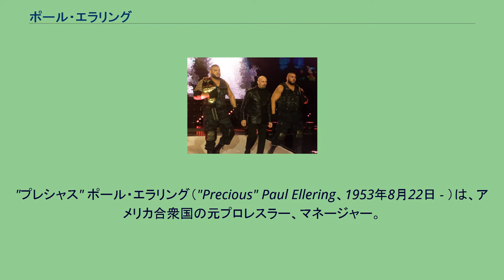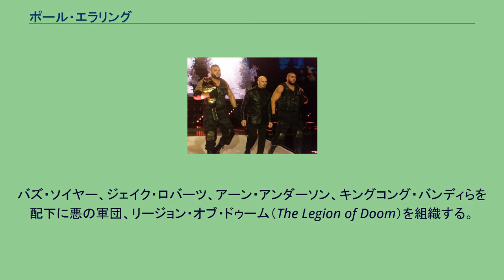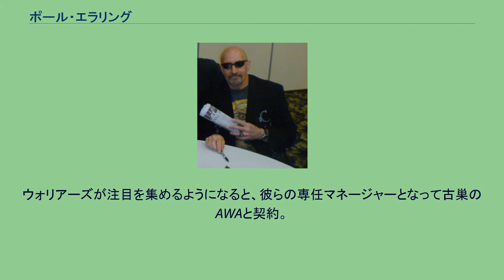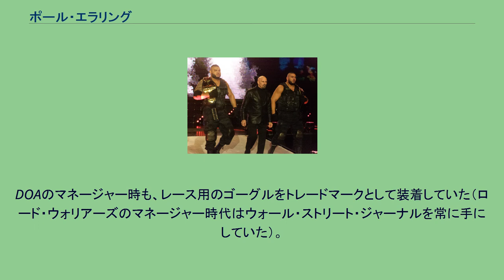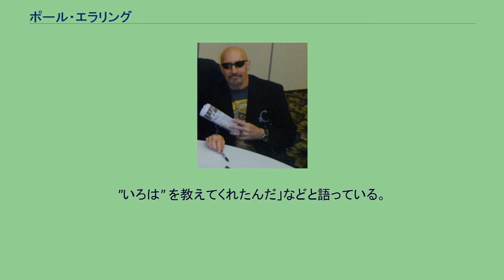ポール・エラリング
"プレシャス" ポール・エラリング（"Precious" Paul Ellering、1953年8月22日 - ）は、アメリカ合衆国の元プロレスラー、マネージャー。
ミネソタ州メルローズ出身。
現役選手時代はスーパースター・ビリー・グラハム系の筋肉美を誇るヒールとして活躍。
引退後はロード・ウォリアーズのマネージャーとなって名を馳せた。
娘のレイチェル・エラリングもプロレスラー。
AWAのバーン・ガニアのもとでトレーニングを積み、1978年にプロレスラーとしてデビュー。
ベビーフェイスのポジションで同タイプのジェシー・ベンチュラと抗争し、スティーブ・オルソノスキーと組んでベンチュラ&アドリアン・アドニスのイースト・ウエスト・コネクションが保持していたAWA世界タッグ王座にも挑戦した。
その後、ヒールに転向してテネシー州メンフィスのCWAに参戦。
1980年3月11日にシーク・アリ・ハッサン（ジャック・クルーガー）と組んでビル・ロビンソン&ケン・ルーカスからAWA南部タッグ王座を、同年4月7日にはジミー・バリアントからAWA南部ヘビー級王座を奪取している。
CWAではジミー・ハートをマネージャーに、テネシーの帝王ジェリー・ローラーをはじめ、ビル・ダンディー、ソニー・キング、リッキー・モートン、トミー・リッチらと抗争を展開した。
当時の日本ではリッキー・スティムボートやポール・オーンドーフなどと共に「まだ見ぬ強豪」の一人として注目され、1981年に国際プロレスに初来日を果たす。
5月4日に札幌中島スポーツセンターで行われた、当時病気療養中だったアニマル浜口の王座返上で空位となっていたIWA世界タッグ王座決定戦において、テリー・ラザンと組んでラッシャー木村&マイティ井上に勝利、第24代のチャンピオン・チームとなる。
その後、5月13日に岩手県一関市にて井上&阿修羅・原を相手にタイトルを防衛、5月16日の後楽園ホールでの金網デスマッチで最終的には井上&原に王座を奪われるも、期待に違わぬ活躍を見せた。
1982年、内臓疾患のためフルタイムのレスラー活動から離れるが、そのマイクパフォーマンスの巧みさをオレイ・アンダーソンに見込まれ、1983年よりNWAジョージア地区でプレイング・マネージャーに転身。
バズ・ソイヤー、ジェイク・ロバーツ、アーン・アンダーソン、キングコング・バンディらを配下に悪の軍団、リージョン・オブ・ドゥーム（The Legion of Doom）を組織する。
同じくエディ・シャーキーを師に持つロード・ウォリアーズとも合体、後に「リージョン・オブ・ドゥーム＝LOD」のユニット名はウォリアーズの別名義となった。
ウォリアーズが注目を集めるようになると、彼らの専任マネージャーとなって古巣のAWAと契約。
1984年8月25日、ラスベガスでクラッシャー・リソワスキー&バロン・フォン・ラシクからAWA世界タッグ王座を奪取させる。
以降もウォリアーズと共に全日本プロレス、NWA、WCW、WWFで活躍、1980年代を代表するタッグチームのマネージャーとして、プロレス史にその名を残した。
すでに現役を退いていたものの、ホーク&アニマルのパートナーとなって試合に出場したこともある。
1992年のウォリアーズ（LOD）解散後はプロレス業界から離れていたが、再結成後の1998年にLODと敵対する立場となってWWFに登場。
バイカー軍団ディサイプルズ・オブ・アポカリプス（DOA）のマネージャーとなり、LODと抗争を繰り広げた。
その後は犬ぞりレーサーとして活動。
DOAのマネージャー時も、レース用のゴーグルをトレードマークとして装着していた（ロード・ウォリアーズのマネージャー時代はウォール・ストリート・ジャーナルを常に手にしていた）。
2011年、ロード・ウォリアーズと共にWWE殿堂に迎えられた。
2016年6月8日、WWEの下部組織NXTの "NXT Takeover The End" にて、ザ・リバイバル（ダッシュ・ワイルダー&スコット・ドーソン）vsアメリカン・アルファ（チャド・ゲイブル&ジェイソン・ジョーダン）のNXTタッグ王座戦の試合後、アメリカン・アルファを襲撃したオーサーズ・オブ・ペイン（ギジム・セルマーニ&サニー・ディンサ）のマネージャーとして...